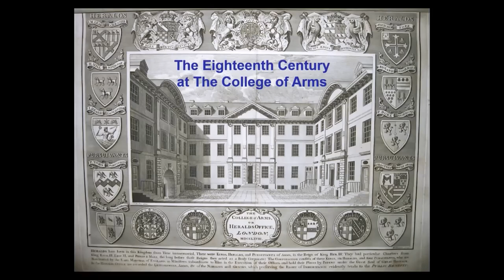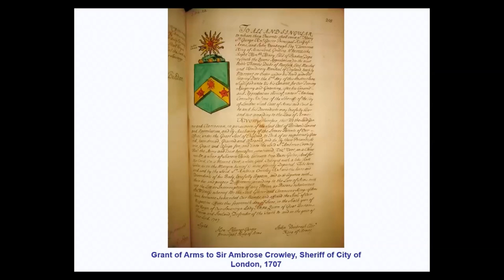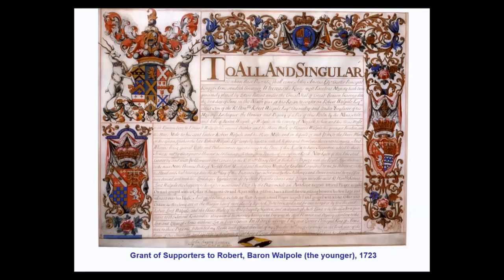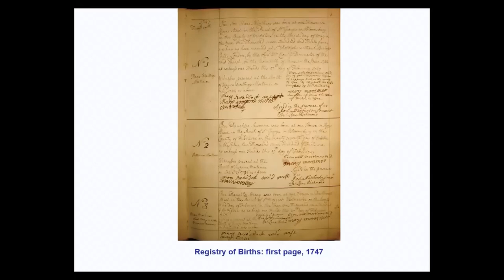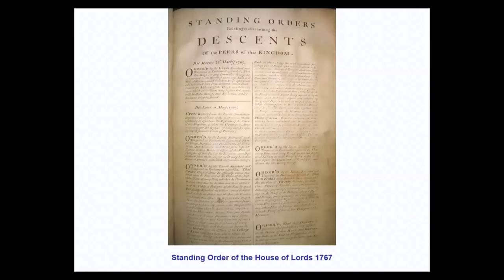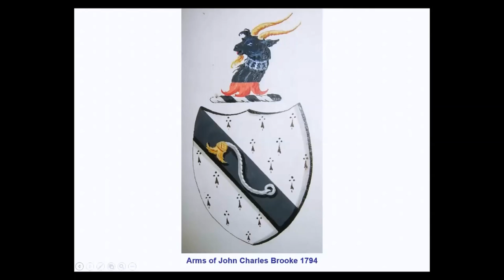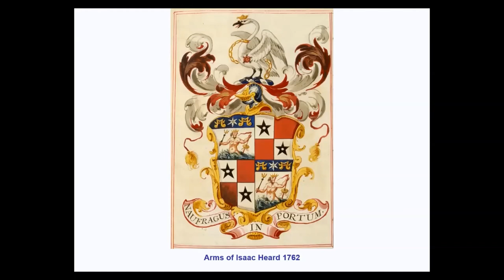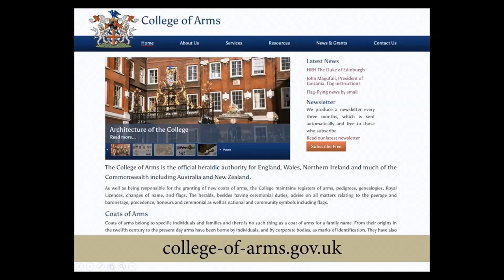The College of Arms in the Eighteenth Century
Live Broadcast: June 24, 2021
Presented by Peter O'Donoghue, York Herald
Moderated by Nathaniel Lane Taylor, FASG

The early decades of the eighteenth century saw the College of Arms at its lowest point in its history, when its relevance and even its survival seemed to be in doubt. Very few grants of Arms were being made, heraldic regulation was increasingly ineffective, and the practices of its Officers were in decline. Appointments were sometimes made for the wrong reasons, so that Officers might not be there for their heraldic or genealogical skills. Could the century see a revival of the fortunes of this ancient institution? Could it find new venues for its activities, new areas of expertise, and new sources of revenue? Could heraldry adapt to the changing fashions and aesthetics of the Enlightenment and Romanticism? This talk will seek to examine and answer these questions.